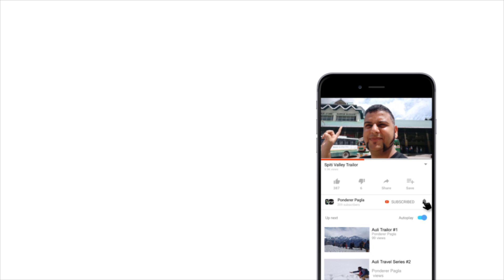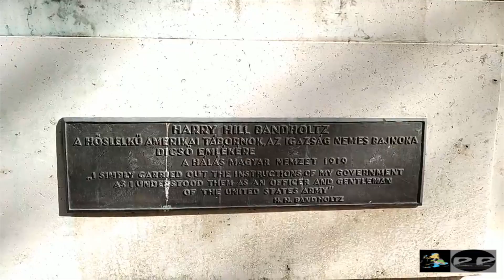Liberty Square Budapest || Welcome Event - Stipendium Hungaricum || Budapest Travel Series Ep- 4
|| On-Screen English Subtitle ||
This episode of Budapest Travel Series is all about Streets of Budapest, Pubs and Bars, the famous Soviet monument is known as Liberty Square and a glimpse of the Hungarian Parliament from Liberty Square and moreover, you will also notice the Houses where most of the Hollywood World wars movies shot ( Black Building at Liberty Square). This episode will also give you a glimpse of " Folk dance" of Hungary.
This was a guided tour, so in many ways, this episode is full with Information with History and stories and the best part is at the end I have given you special tips for the upcoming aspirant of Stipendium Hungaricum Scholarship.